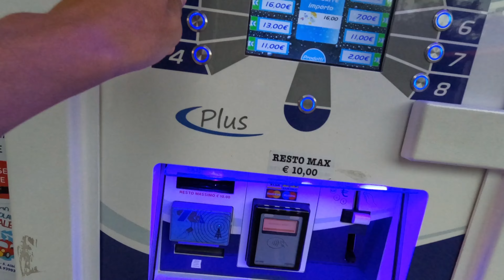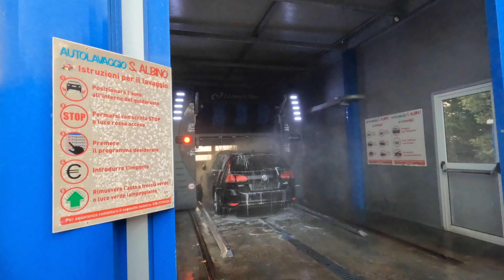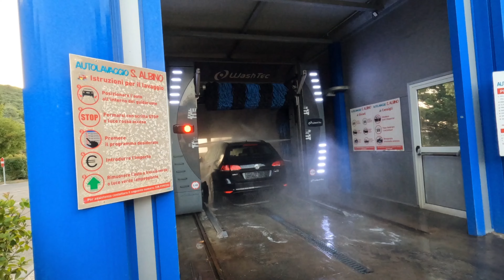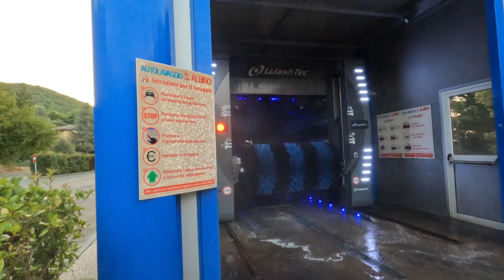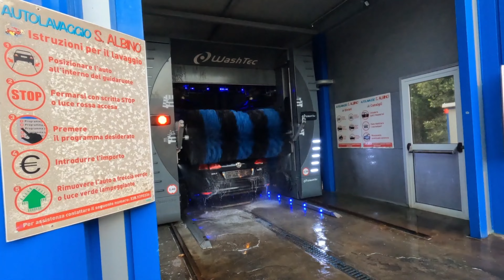WashTec SoftCare 2 Pro SilverLight At S.Albino Autolavaggio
Program Exclusive Price 16€:
- FoamSensation With Emoliente
- ActiveFoam
- Top HP (Water Was Stinky)
- Side HP (Water Was Stinky)
- BrushWash With Shampoo And Wheel Wash
- MultiFlex
- BrushWash With Rinse
- Brush With Polish
- MultiFlex
- BrushWash With Rinse And Wax
- Dryer
Year: 2020
Chemicals: Kiehl
Previous CarWash: WashTec SoftCare Primo, WashTec SoftCare Pro
Equipped:
- ActiveFoam
- Emoliente
- FoamSensation
- Wax
- Rinse
- Polish
- Side HP
- Top HP
- Wheel HP
- Wheel Wash
- UnderBodyWash
- Light Show
- StarTrack
- MultiFlex
- Dryer
Copyright by @CWM90